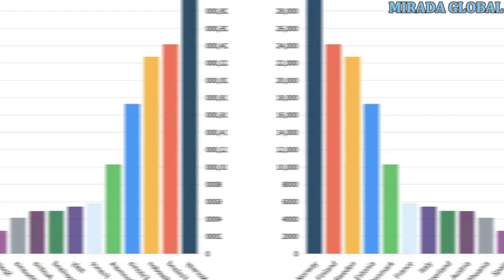La UE pone fecha al fin de las calderas de gas y obligará a sustituirlas por bombas de calor.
Hay de varios tipos: sistema aire-agua, que puede costar hasta 10.000 euros; sistema aire-aire, entre 2.000 y 8.000 euros y sistema geotérmico, que puede costar hasta 20.000 euros.